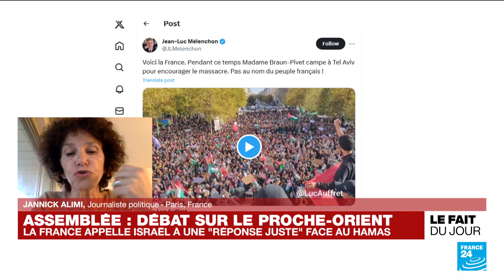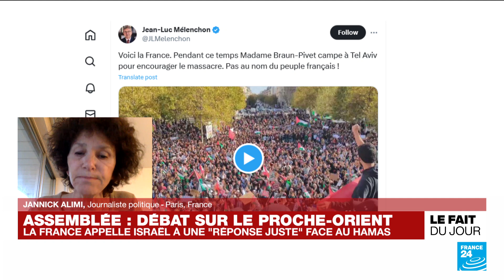Guerre Hamas-Israël : un débat sur le Proche-Orient à l’Assemblée nationale • FRANCE 24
A la veille du départ d’Emmanuel Macron en Israël, Elisabeth Borne a ouvert lundi 23 octobre, un débat sans vote sur la situation du Proche-Orient, et a rappelé la position du gouvernement sur le conflit entre Israël et le Hamas. Décryptage avec Jannick Alimi, journaliste politique et invitée de France 24. »